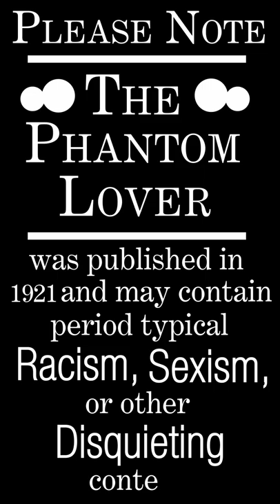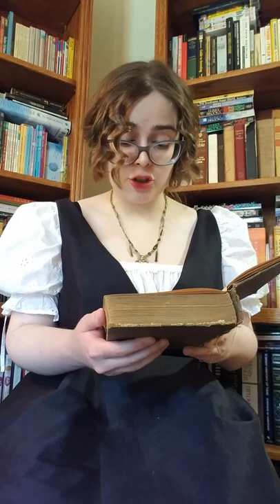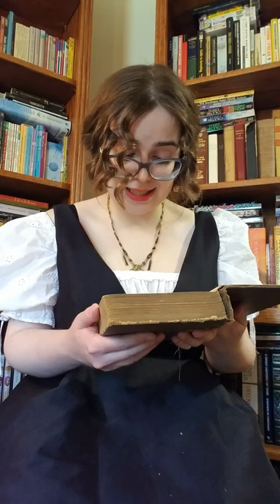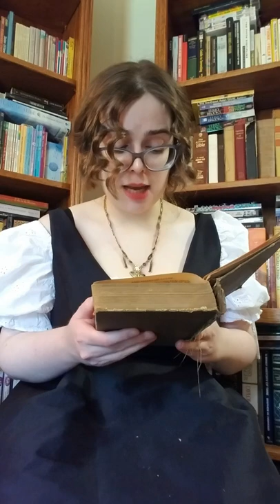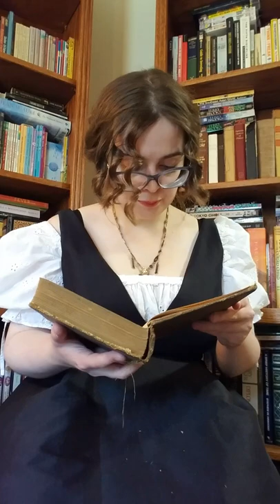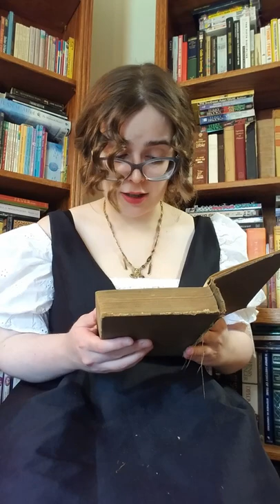Reading The Phantom Lover by Ruby M. Ayres: Chapter 1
Visual Description: A pretty, young woman sits and faces the camera. She has brown hair that has been curled and wears large eyeglasses over her brown eyes. She reads from lips fire red with lipstick. She's dressed in a dramatic black dress with a poofy white blouse underneath and an old-fashioned butterfly necklace. The book she holds in her hands is rather ancient and decrepit. There are bookshelves with a wide variety of books in the background.

Description: Be regaled by the romance of Esther Shepstone, a poor young woman without family or fortune to call her own. To make matters worse the man she loves has left the country, and she can only communicate with him via letters. Is this phantom of a man a catch, or a catfish? Listen along to learn what happens in "The Phantom Lover" by Ruby M. Ayres.

Acknowledgements: Thank you to my sister! She animated the disclaimer text that I used in the beginning of this video.